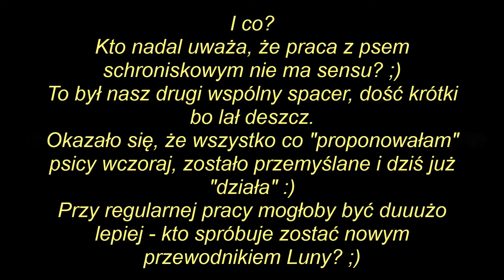LUNA spacer dzień 2